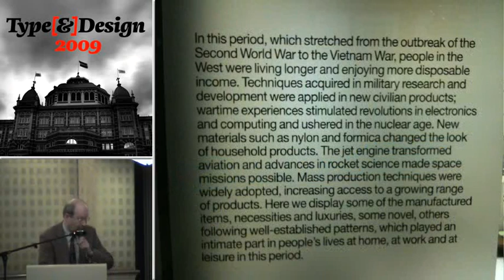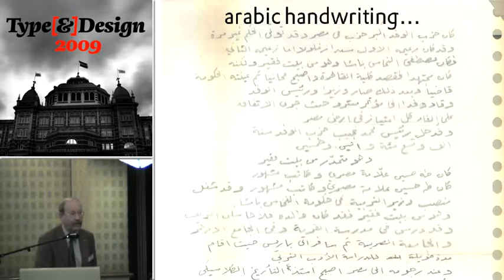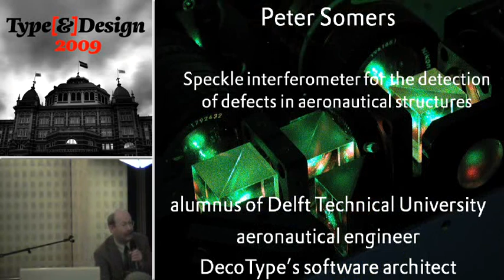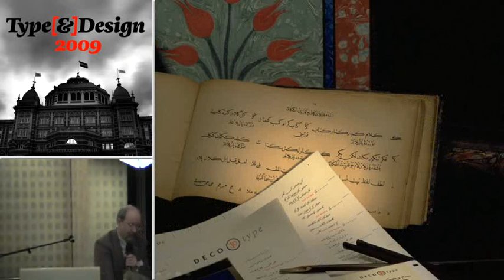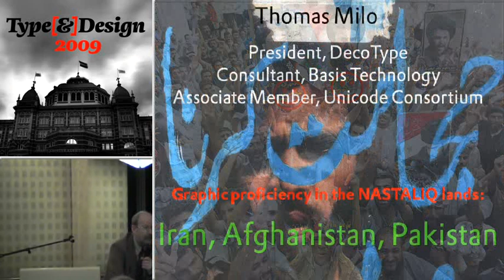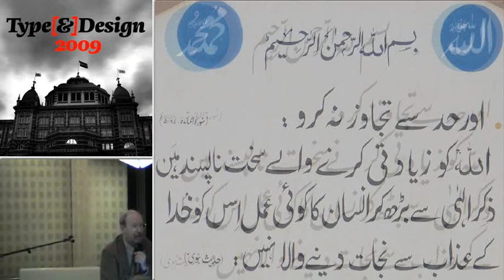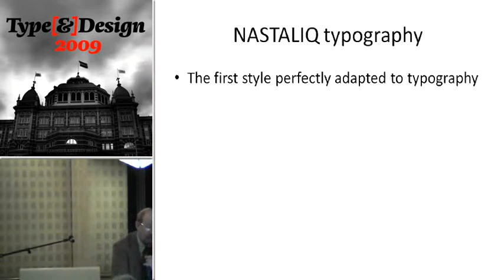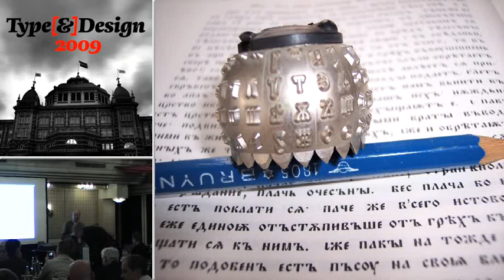DecoType, ACE and Tasmeem: Font technology, Layout-engine and Showcase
Thomas Milo
DecoType